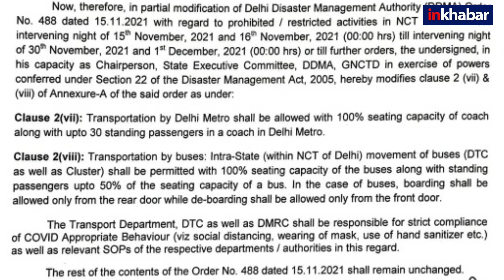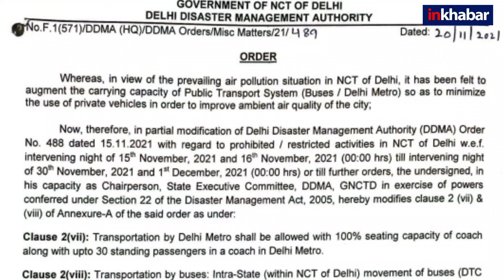DDMA issues advisory for metro and buses: प्रदूषण के मद्देनजर डीडीएमए ने उठाया बड़ा कदम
दिल्ली में बढ़ते प्रदूषण को देखते हुए दिल्ली सरकार ने बीते दिनों डीडीएमए से मेट्रो और बसेस में खड़े होकर यात्रा करने की अनुमति मांगी थी, जिसे डीडीएमए ने तत्काल ही खारिज कर दिया था. अब डीडीएमए ने ताज़ा आदेश जारी करते हुए मेट्रो और बसेस में खड़े होकर यात्रा करने की अनुमति दे दी है. दिल्ली आपदा प्रबंधन प्राधिकरण ( DDMA ) के आदेश के मुताबिक मेट्रो में सीटिंग कैपेसिटी के 30 फीसदी तक यात्री खड़े होकर यात्रा कर सकते हैं. तो वहीं बसेस में सीटिंग कैपेसिटी के 50 फीसदी तक यात्री खड़े होकर यात्रा कर सकते हैं. हालांकि, डीडीएमए ने अपने आदेश में यह भी साफ़ कर दिया है कि मेट्रो और बसेस में यात्रा के दौरान कोरोना नियमों की किसी भी तरह से अनदेखी नहीं होनी चाहिए. यात्रिओं को कोरोना सम्बंधित दिशा निर्देश जैसे मास्क और सामाजिक दूरी का पालन करना होगा.